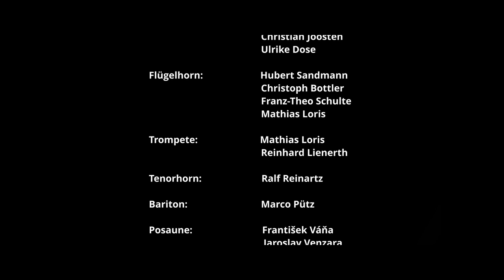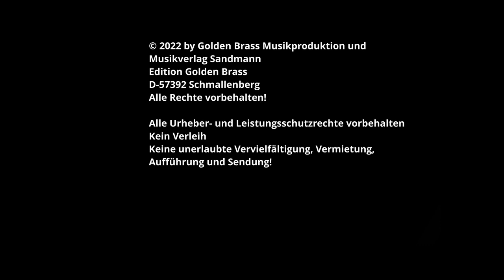PRAGER ALTSTADT POLKA LENNETALER MUSIKANTEN MAKING OF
AUS MEINEM ARCHIV:
Making of.
LENNETAL MUSIKANTEN UNTER HARALD SANDMANN
Mitglied des Freundeskreises der Donauschäbischen Blasmusik und Dirigent bei Monsterkonzert von KUBESOVA SOBESLAV 2023
Danke fßr die Überlassung des Videos.

LENNETAL MUSICIANS UNDER HARALD SANDMANN
Member of the circle of friends of the Danubesvabians brass music and conductor at monster concert of KUBESOVA SOBESLAV 2023